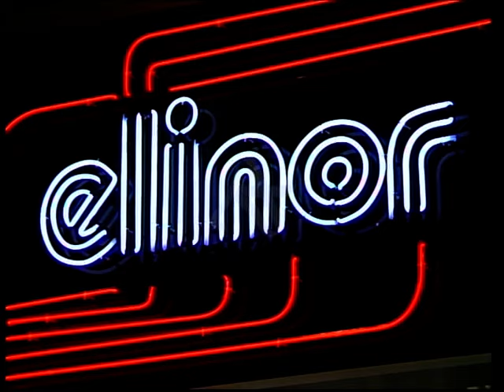'Elinor': Kenneth Williams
'Elinor' hosted by Elinor Jones ran from the mid eighties to the early nineties. Over those many episodes notable figures from the world of film and TV have shared their life stories with Elinor. In this clip the actor Kenneth Williams (born of Welsh stock) talks about his career in the Carry On film series, his career on stage and the time he understudied for Richard Burton.

Gwelwyd llawr o enwogion ar y gyfres sgwrsio 'Elinor' a ddarlledwyd ar HTV Cymru yn yr Wythdegau a'r Nawdegau. Yn y clip hwn mae Kenneth Williams yr actor yn son a balchter am ei gefndir Cymreig  a'i yrfa fel actor.

Mae'r hawlfraint i'r archif yn berchen i ITV Cymru/Wales. Cedwir pob hawl // All Archive material remains the copyright of ITV Cymru/Wales.

Mae Archif ITV Cymru / Wales wedi ei leoli yn Llyfrgell Genedlaethol Cymru. Am fwy o wybodaeth ar sut i weld catalog yr archif cysyllter a The ITV Cymru/Wales Archive is based at the National Library Of Wales. For more information on how to access the Archive Catalogue, please